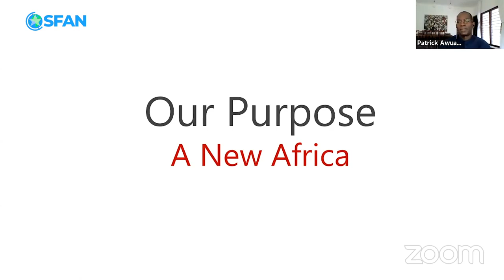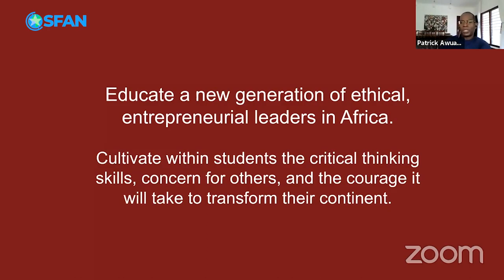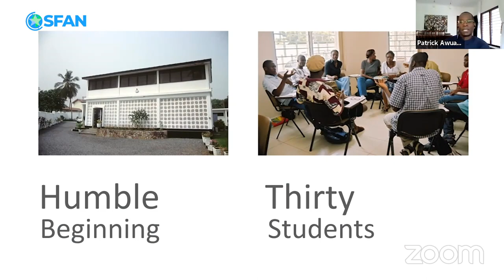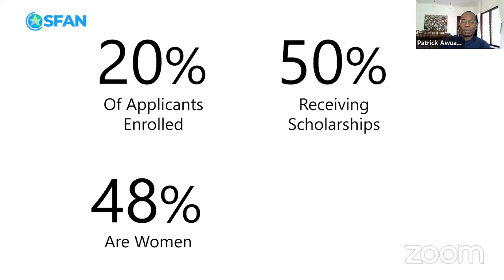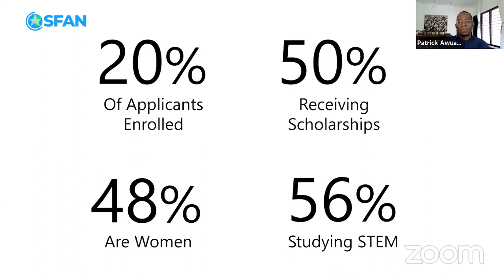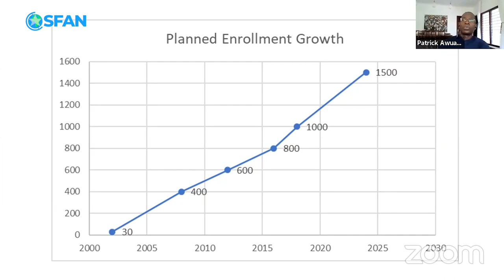Patrick Awuah Jr: The Ashesi University Story and Advice to Student Entrepreneurs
Patrick Awuah delivered a brilliant keynote speech at Global Student Entrepreneurship Week 2020. In his speech, he shared Ashesi University's story and timeless advice to student entrepreneurs on purposeful entrepreneurship.

Watch the insightful story and be inspired!

Patrick Awuah is the Founder and President of Ashesi University, a private, not-for-profit institution that has quickly gained a reputation for innovation and quality education in Ghana. In 2012, Ashesi University was ranked as one of the top ten Most Respected Companies in Ghana and was the first educational institution to win the award. In the same survey, Patrick Awuah was named the 4th Most Respected CEO in Ghana.

Before founding Ashesi University, Patrick worked as a Program Manager for Microsoft where, among other things, he spearheaded the development of dial-up internet working technologies and gained a reputation for bringing difficult projects to completion.

He holds bachelor’s degrees in Engineering and Economics from Swarthmore College; an MBA from UC Berkeley’s Haas School of Business; and four honorary doctorates.

He has won many prestigious international awards including the MacArthur Fellowship; the McNulty Prize; Membership of the Order of the Volta -- one of Ghana’s highest awards, given to individuals who exemplify the ideal of service to the country; Chevalier dan's l'Ordre des palmes academiques du Niger; and the World Innovation Summit for Education Prize. In 2015, Patrick was named one of the World’s 50 Greatest Leaders by Fortune, and received the Elise and Walter A. Haas International Award, given to UC Berkeley alumni with distinguished records of service to their countries.